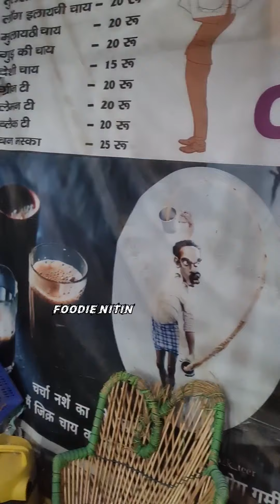Chaysa ki Special Tandoori Chai. Agra se Firozabad peene aate hain log